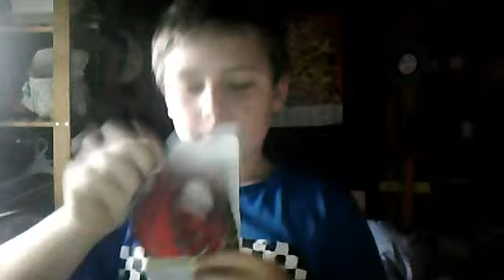lego minifigure 1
this is how to build a lego minifigure.